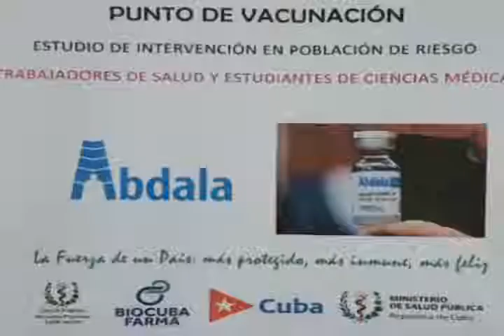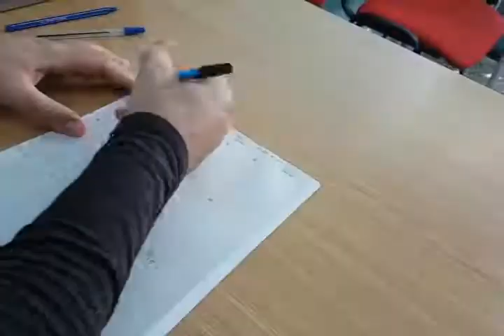Avanza en Cienfuegos intervención sanitaria con segunda dosis del candidato vacunal Abdala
El proceso de inmunización con el candidato vacunal Abdala marcha según el protocolo diseñado en el municipio de Cumanayagua. (Tomado de Perlavisión)